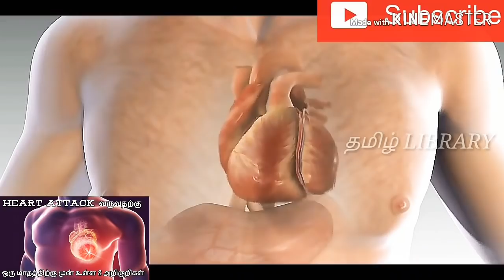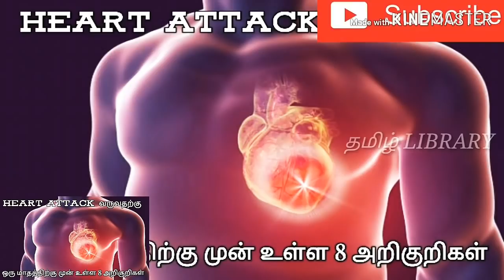இந்த 8 அறிகுறிகள் நம் உடலில் அடிக்கடி ஏற்பட்டால் கண்டிப்பாக Heart Attack வரும்| தமிழ் library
மாரடைப்பு! உலகின் கொடிய நோய்களில் முக்கியமான ஒன்று. எவ்வளவு கொடிய நோயாக இருந்தாலும் அதிலிருந்து தப்பிக்க நேரம் கிடைக்கும்.
ஆனால், இதில் மாரடைப்பு மட்டும் விதிவிலக்கு. மாரடைப்பு வந்தால் அடுத்த நொடியே உயிர் போகும் அபாயம் உண்டு.
மாரடைப்பு ஒருவருக்கு வரப்போவதை சில அறிகுறிகளை வைத்து முன்னரே கணிக்க முடியும்.

1.உடல் சோர்வு / களைப்பு:

இதயத்தில் உள்ள கரோனரி சுருக்கமானது ஆபத்தான நிலையை அடையும் போது இதயத்துக்கு வரும் ரத்த ஓட்டம் குறைகிறது. இது இதய தசையின் இயல்பை கடினமாக்குவதால் உடல் சோர்வு ஏற்படும், இது விரைவில் மாரடைப்பை ஏற்படுத்தும்.

2. அதிக வியர்வை:

ஒரு வித மயக்க உணர்வு அடிக்கடி ஏற்பட்டாலும் அல்லது உடலிருந்து அதிகளவில் வியர்வை வெளியேறினாலும் மாரடைப்பின் அறிகுறி தான்.
அந்த அறிகுறிகள் தென்படும் போது உடனே மருத்துவர்களை அனுகுவது நலம் பெயர்க்கும்.

3.ஒழுக்கமற்ற இதயதுடிப்பு:

எந்தவித காரணமும் இல்லாமல் இதயதுடிப்பு திடீரென அதிகமாகவும் மற்றும் ஒழுக்கமற்ற முறையிலும் துடித்தால் அது மாரடைப்பு வருவதற்கான அறிகுறி தான்.

4. முச்சு விடுதலில் சிரமம்:

முச்சு விடுவதில் அதிகம் சிரமம் இருந்தேலோ அல்லது அதிகளவில் முச்சு வாங்குனாலோ மாரடைப்பு வர போகிறது என அர்த்தமாகும்.
மாரடைப்பு வருவதற்கு முன்னர் 40 சதவீத பெண்களுக்கு மூச்சு விடுவதில் சிரமம் ஏற்படுவதாக ஆய்வுகள் கூறுகின்றன.

5. தோள்பட்டை, கழுத்து, தாடை பகுதியில் வலி:

மாரடைப்பு ஏற்பட்டால் வலி நெஞ்சு பகுதியில் மட்டுமே வருவதில்லை. தோள்பட்டை, கழுத்து, தாடை பகுதிகளில் அதிக வலி தொடர்ந்தால் கூட அது மாரடைப்பு வருவதற்கான அறிகுறிகள் தான்.

6.அஜீரணம், குமட்டல் மற்றும் வயிற்று வலி:

உடலில் உள்ள கொழுப்புகள் ஒரு இடத்தில் குவிந்தால் அது இதய ரத்த ஓட்டத்தை பாதிக்கும். இதன் மூலம் மார்பு பகுதில் வலி ஏற்படும் அல்லது கடுமையான வயிறு வலி ஏற்படும்.
60 வயதுக்கு மேற்பட்டவர்களுக்கு குமட்டல், அஜீரண கோளாறு போன்ற அறிகுறிகளும் தோன்றும்.
So please aware about these 8 symptoms and consult the cardiologist..

Please support us to improve a lot !